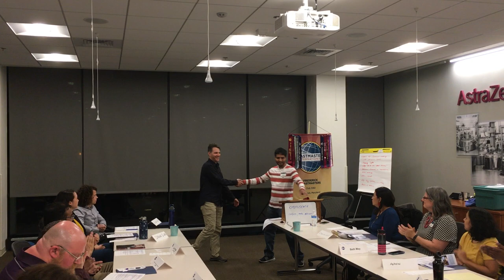11/01/18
Unwoo, Gerry and Alex